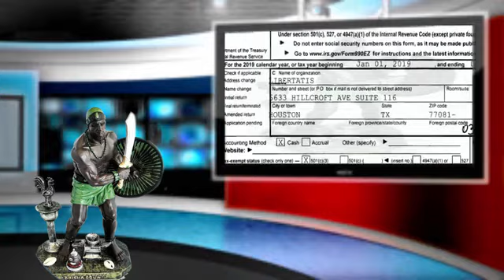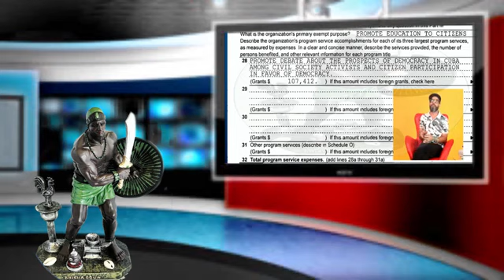En su desespero vuelve Otaola a chivatear a los mal llamados opositores en Cuba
Reconoce Otola que el gobierno de EEUU los ha preparado y financiado durante años para guiar grupos de personas en pos de crear el caos en las calles de Cuba.